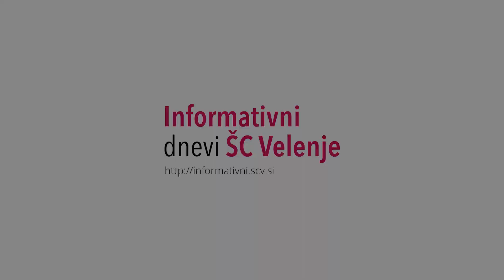Višja strokovna šola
Šolski center Velenje